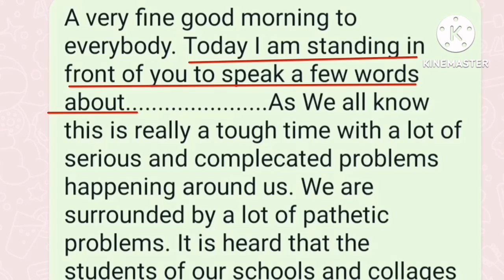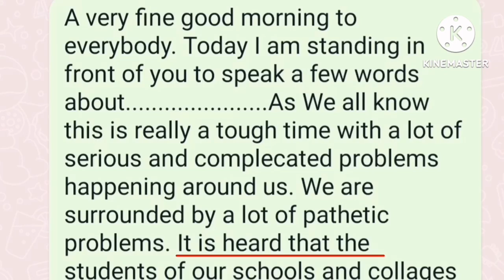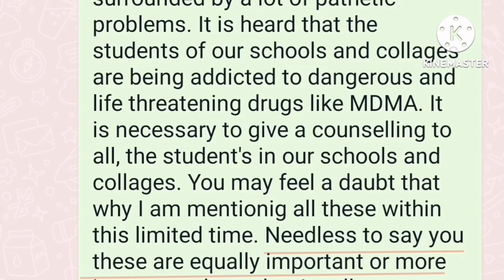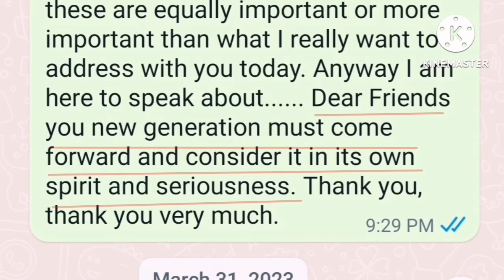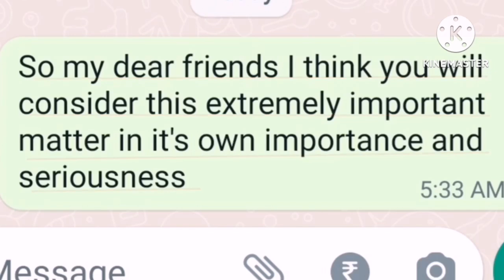പത്താം തരം തുല്യതാ പഠിത്താക്കൾക് ഇംഗ്ലീഷിന് ഈ മാർക്ക്‌ ഉറപ്പിക്കാം